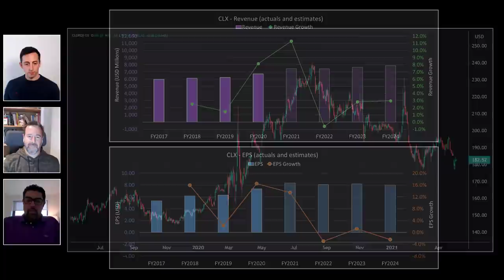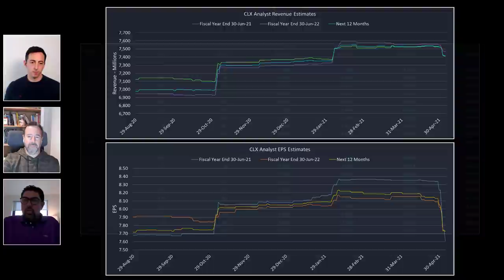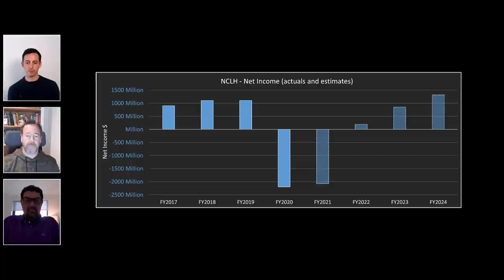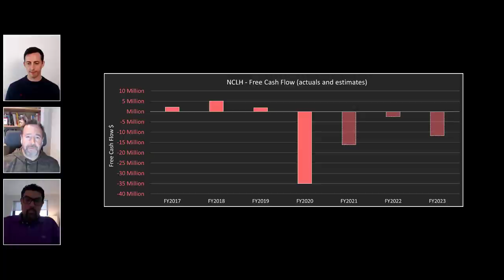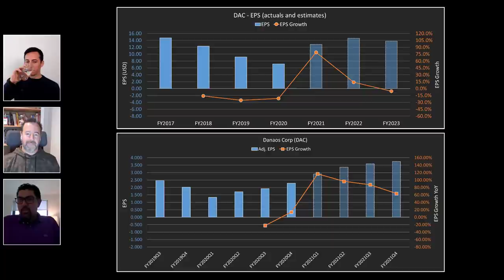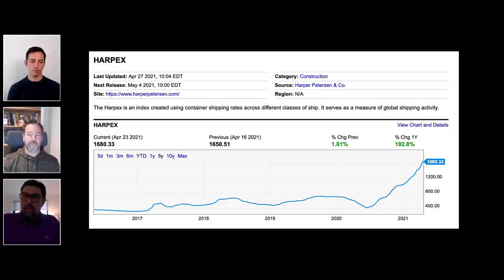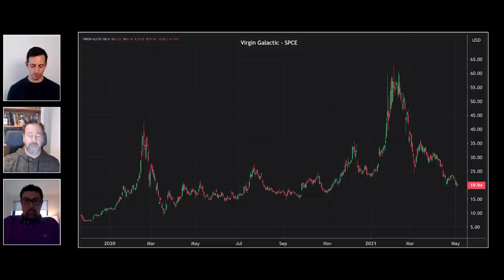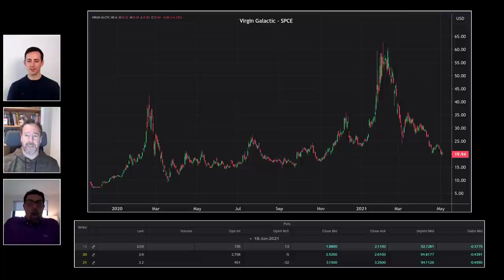WOYM Ep64 Zero. The Final Frontier.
On this episode of What’s On Your Mind? WOYM - ITPM Mentors Anthony Iser & Raj Malhotra have a laid back discussion on what they think matters right now in the financial markets when making trading and portfolio management decisions. We will be releasing new episodes every two weeks. Enjoy the show!

Episode 64 of What's On Your Mind? WOYM "Zero. The Final Frontier." with Anthony Iser & Raj Malhotra|| Filmed 05/05/2021, Uploaded 05/07/2021